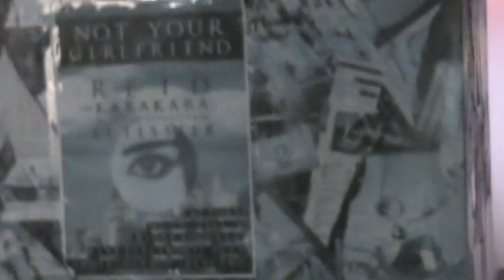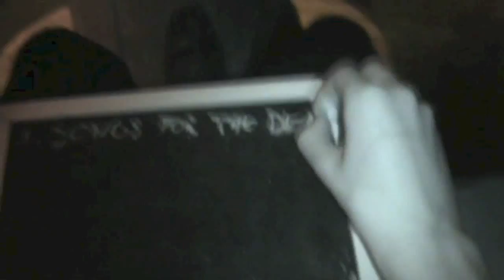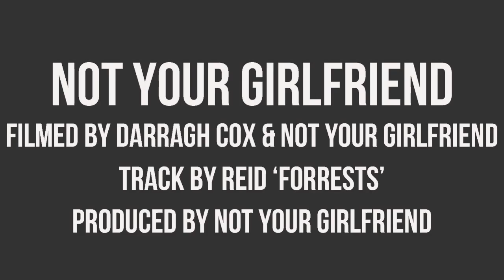NOT YOUR GIRLFRIEND #001 - REID - FORREST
NYG#001 - Factory, Galway - 17/8/12 - REID, KaraKara & LeTissier

NOT YOUR GIRLFRIEND

Innovative and interactive alternative guerrilla club nights, combining edgy live electronic acts, visual artists and dj sets, with partying.

With the help of our party-goers, we aim towards creative and collective documentation of these (otherwise) lost hours of our lives.

This video is made up of footage shot by Darragh Cox and NOT YOUR GIRLFRIEND at their first space takeover in Factory nightclub Galway on 17.08.12 where live electronic acts REID and KaraKara performed alongside visual artist LeTissier.

Video was produced by NOT YOUR GIRLFRIEND.

COMING SOON:

NYG#002 - Factory, Galway - 14/09/12 - SertOne & Feel Good Lost